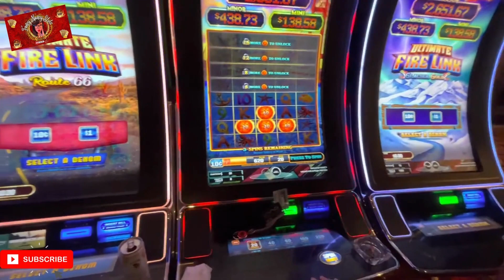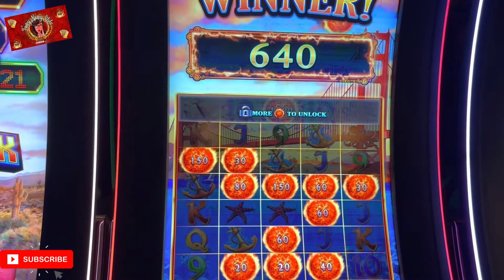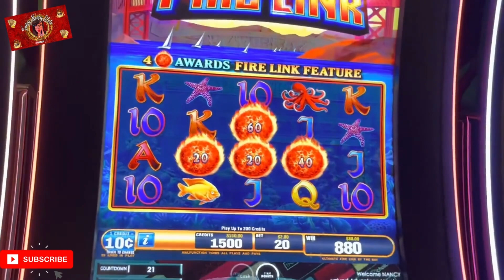Let's get ready to play some Slots! Ultimate Fire Link By the Bay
Hello all my viewers, it's your girl Fancy Nancy! I want to share my experience when I got surprised and taken to the SPA!!! Got nice and pretty to hit the casino and win some schmoney! Please also go check out my all my friends in the slot community! Besitos!